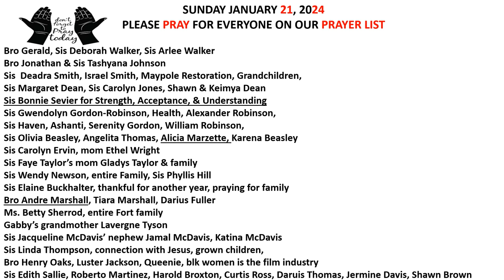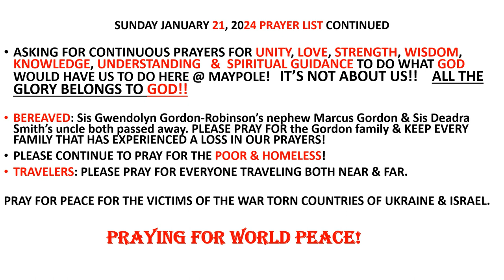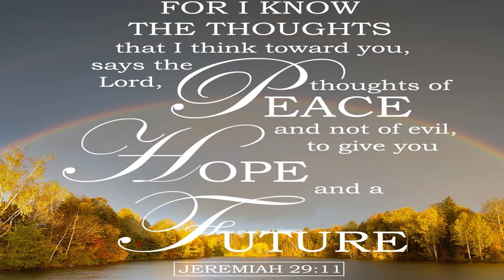Church News for the weekend of 1-21-24